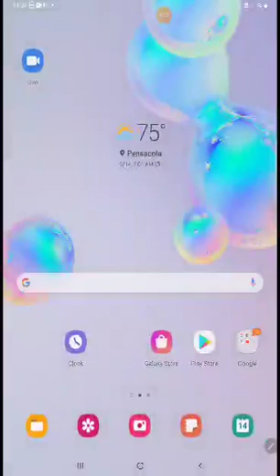Subway Surfers Marathon Challenge Episode 5